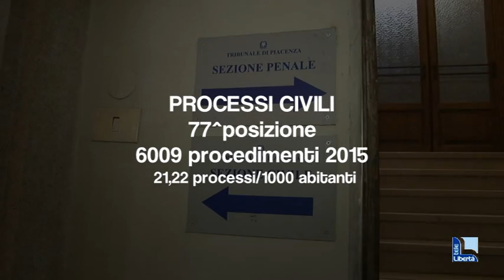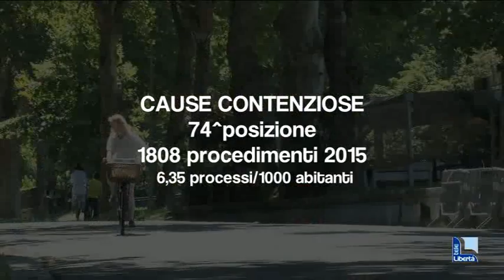A Piacenza si litiga di più: oltre 1800 cause nel 2015. In calo i processi civili